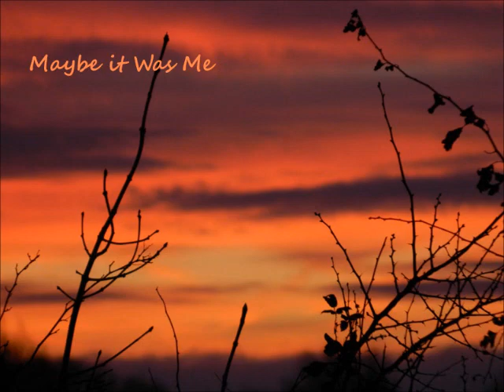Maybe it Was Me - Holy Jim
Written by Jeff Alexander, 2014
Performed by Holy Jim
Jeff Alexander - Guitar & Lead Vocals
Randi Coffman - Keyboard & Vocals
TJ Harris - Drums & Vocals
Ryan Headley - Mandolin & Lap Steel
Ryan Waggoner - Bass & Vocals
Special Guest Marlin James - Guitar